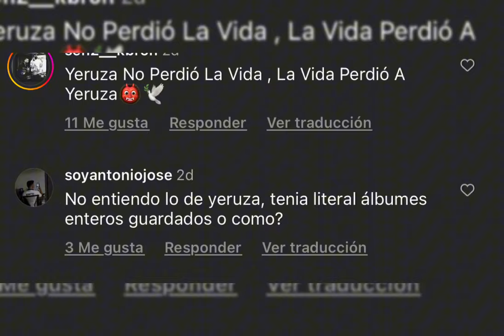MONEY WAY | ❌LOS DUEÑO DE LA CALLE ❌ Y LA NUEVA CARA DE PR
THE.MENEO :🌍🔭💥🎥🔆🌐™️
Easy
Yeruza & Eladio Carrión

La vida se me está haciendo difícil
Yeah-eh-eh
Co-Co-CorMill
Eh-eh

[Coro: Yeruza]
Pocos son los que están cuando estás en crisis (¿Dónde están?)
Me dicen que lo coja easy (Nah)
Me dicen que lo coja easy (Nunca)
Pocos son los que están cuando estás en crisis
Me dicen que lo coja easy (Yeah)
Me dicen que lo coja easy

Me dicen "cógelo easy", pero no soy Jhayco (Wuh)
Saben que yo soy un soulja como Young Drako (Prr)
'Toy como Secreto, mala mía si me aceito (¡Pa!)
Yo estoy ballin' como en el 2007 AO
Me siento encima del mundo, solo mido 6'2"
Yo sigo trapeando, my nigga, esto no es raid, no (¡Eh!)
Yo quiero ser grande como el novio de Jhené Aiko (Wuh)
Nunca tiro hate, no, pero siempre llega
Cabrón, tengo esta presión encima, tengo esta pistola encima
'Toy cocinando, pero nunca toco una cocina (Shh)
Mi corazón en la manga si 'toy en la cabina
Sentimiento es lo que está saliendo 'e la bocina
To' los día' un examen, una prueba final
Conozco gente que los ojo' ni me pueden mirar, yeah
Yo fui leal, nunca me tuve que probar
Y con la casa de cristal piedras se puso a tirar, yeah

[Coro: Eladio Carrión & Yeruza]
La vida se me está haciendo difícil (Yeah)
Pocos son los que están cuando estás en crisis (¿Dónde están?; uh-uh)